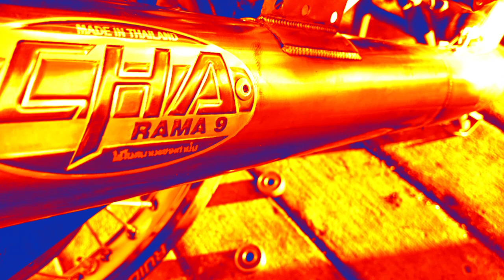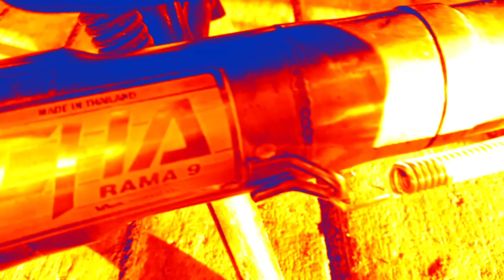Charama9 muffler kinabit sa raider 150